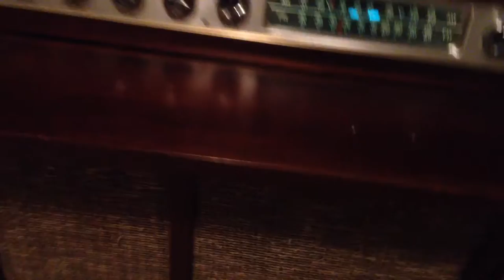Silvertone Medalist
Listen to a 1958 hit (Johnny B Goode) on a high quality 1958 Silvertone Medalist stereo.